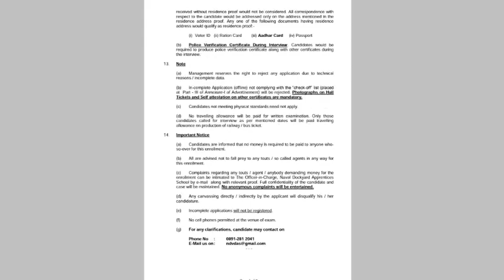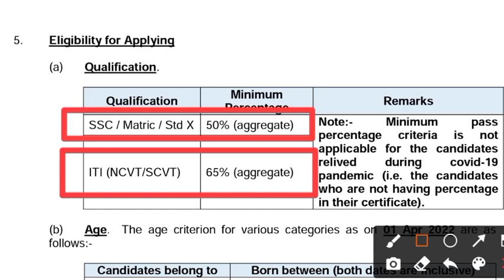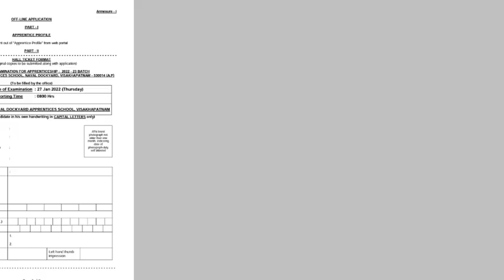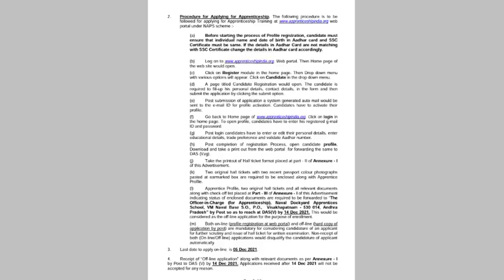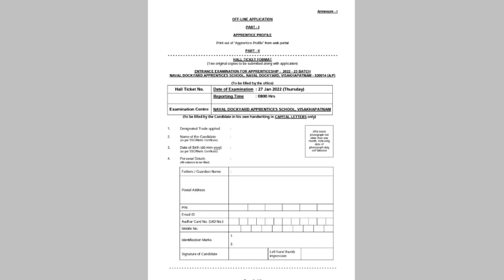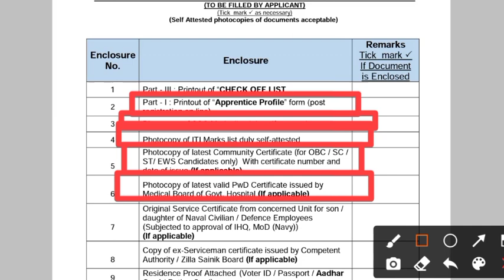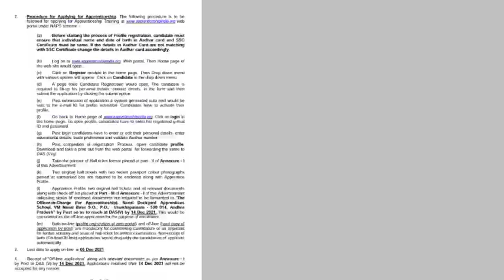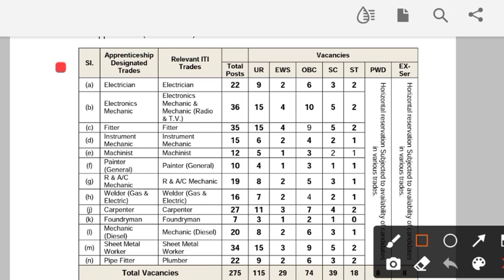Indian Navy Bharti 2021 | Vacancy - 275 | New Indian Navy Recruitment 2022-23 | Apply form | No fees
New Recruitment coming from Indian Navy for 275 posts in Naval Dockyard, Visakhapatnam.
All 10th pass candidates can apply in this Recruitment but they should also posses ITI degree in relevant field like

Electrician
Electronics
Mechanic
Filter Instrument
Mechanic Electrician
Electronics Mechanic & Mechanic (Radio & TV)
Fitter Instrument
Mechanic Machinist
Painter (General)
R & A/C Mechanic
Weider (Gas & Electric)
Carpenter Foundryman
Mechanic (Diesel)
Sheet Metall
Worker Plumber
Machinist

📍Applications are invited from ITI qualified INDIAN National candidates for Apprenticeship Training in the following designated trades for a period of One Year at the Naval Dockyard Apprentices School, Visakhapatnam, [DAS (Vzg)] for the Training Year 2022-23 batch in accordance with Apprentices Act 1961, Apprentices (amendment) Act  2014 and Apprentices (amendment) Rules 2019:-

📍PROCEDURE TO APPLY:
Procedure for Applying for Apprenticeship. The following procedure is to be followed for applying for Apprenticeship Training web portal under NAPS scheme

(a) Before starting the process of Profile registration, candidate must ensure that individual name and date of birth in Aadhar card and SSC Certificate must be same. If the details in Aadhar Card are not matching with SSC Certificate change the details in Aadhar card accordingly.

Web portal. Then Home page of the web site would open.

(f) Go back to Home page of

educational details, trade preference and validate Aadhar number.

(h) Post completion of registration Process, open candidate profile, Download and take a print out from the web portal for forwarding the same to DAS (Vzg).

(0) Take the printout of Hall ticket format placed at part-Il of Annexure - I of this Advertisement.

(k) Two original hall tickets with two recent passport colour photographs

pasted at earmarked box are required to be enclosed along with Apprentice

Profile.

(1) Apprentice Profile, two original hall tickets and all relevant documents along with check-off list placed at Part-III of Annexure - I of this Advertisement indicating status of enclosed documents are required to be forwarded to "The Officer-in-Charge (for Apprenticeship), Naval Dockyard Apprentices School, VM Naval Base S.O., P.O.. Visakhapatnam 530 014, Andhra Pradesh" by Post so as to reach at DAS(V) by 14 Dec 2021. This would bet considered as the off-line application for the purpose of enrollment.

(m) Both on-line (profile registration at web portal) and off-line (hard copy of application by post) are mandatory for considering candidature of an applicant for further scrutiny and issue of hall ticket for written examination. Non-receipt of both (On-line/Off-line) applications would disqualify the candidature of applicant automatically.

Last date to apply on-line is 05 Dec 2021.

4. Receipt of "Off-line application" along with relevant documents as per Annexure - I
by Post to DAS (V) by 14 Dec 2021. Applications received after 14 Dec 2021 will not be accepted for any reason.